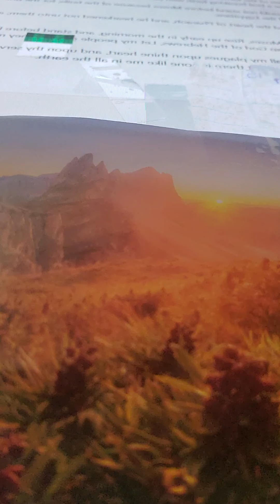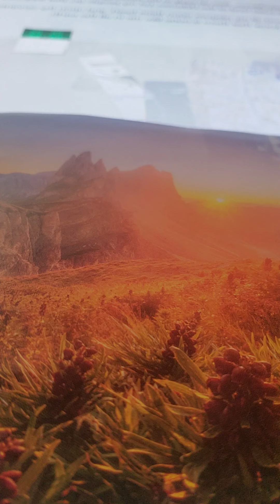bible character Moses exodus 9:10-14 kjv